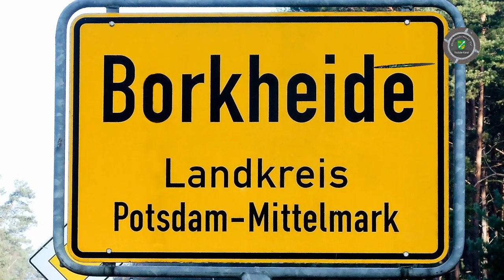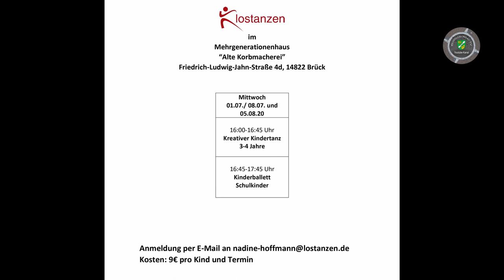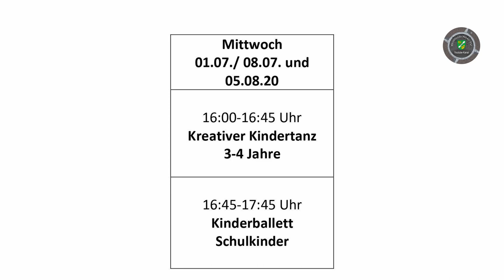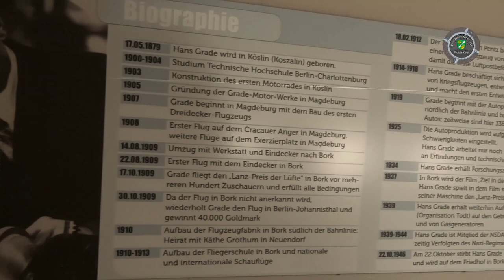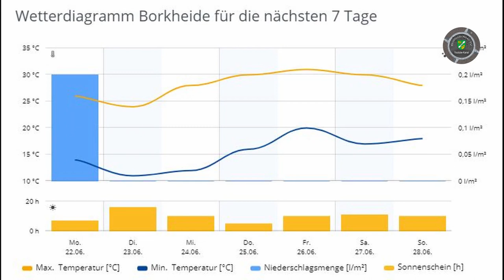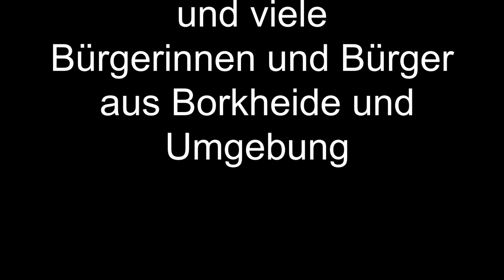Montags kurz vor den Ferien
Informationen der Woche aus Borkheide: "Lostanzen" tanzt wieder los; Hans Grade Verein mit neuer Ausstellung; Sunday Lunch im Fliegerheim und gesucht werden Aushilfen und Koch; Projekt Mehrfamilienhaus ist tot; Waldbad plant Saisonstart; Wetter kommt auch, allen einen tollen Ferienstart wünscht das Team von BNTV